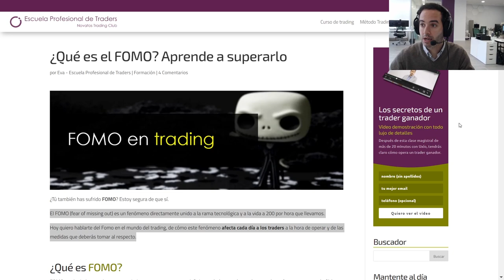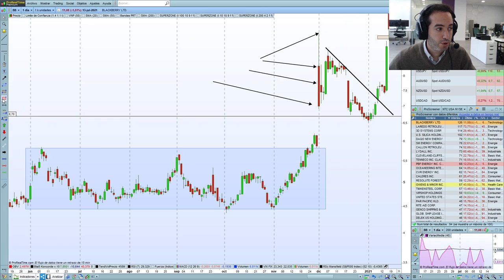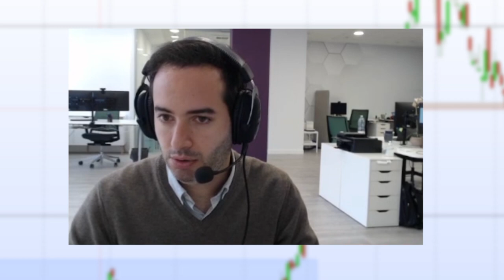😱 ¿Qué es el FOMO? | ¿Cómo afecta al trading? 💊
🩹 El FOMO es el miedo a perderse algo, quedarse fuera, no estar a la última, en este video hablamos de cómo afecta esto en el trading, esperemos que te sirva de ayuda, un saludo.

👉🏽 Descubre todos los detalles de nuestro curso de trading 1 a 1 personalizado:

👉🏽 Si quieres más información, te recomendamos que te apuntes a esta masterclass de más de 30 minutos del trader y fundador de la Escuela Profesional de Traders Uxío Fraga:

Escuela Profesional de Traders - Novatos Trading Club